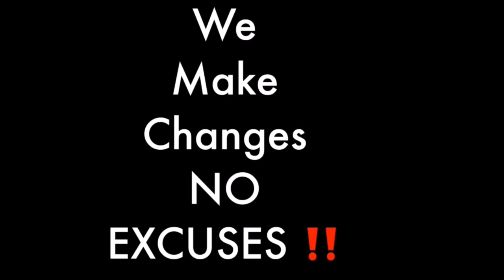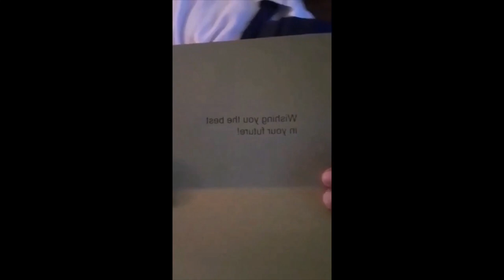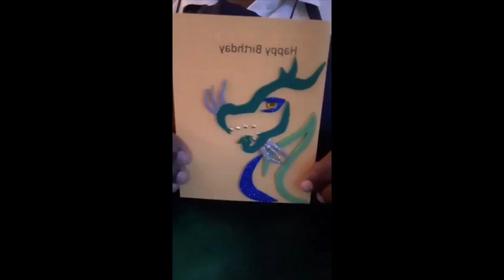customize braille greeting cards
Customize braille greeting cards.  Yes, there is  such thing and Amber from Amber's Braille Cards is going to talk about it.  Customize braille greeting cards are are for the blind as well as the sighted.  These customize handmade braille cards can be used for all occasions.  We will be discussing the process of creating customize braille greeting cards for the blind and how long it takes.  As mentioned customize braille greeting cards aren't just for the blind but sighted people can benefit as well.  Let's take a listen to Amber ias she talks about these customize braille cards.